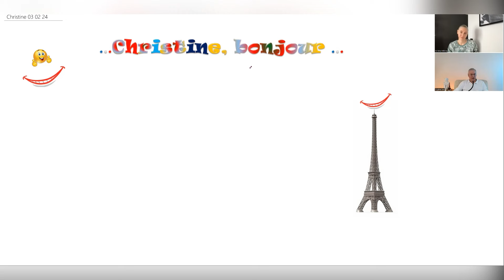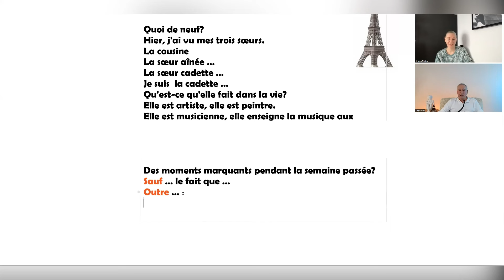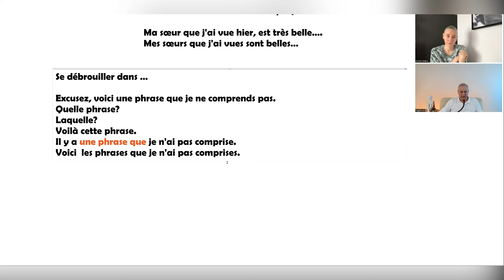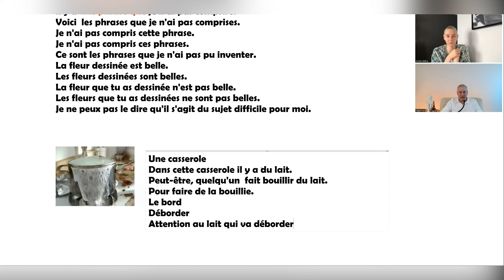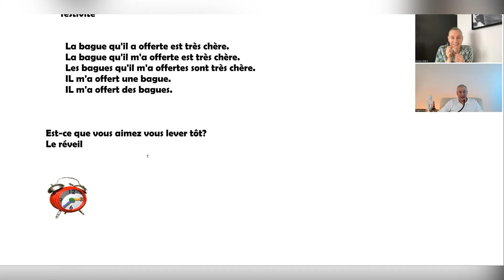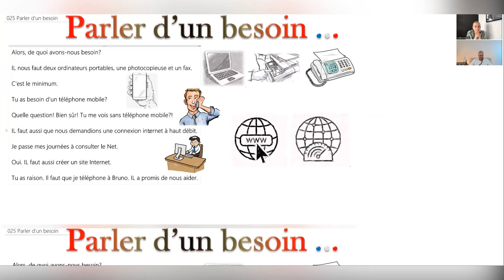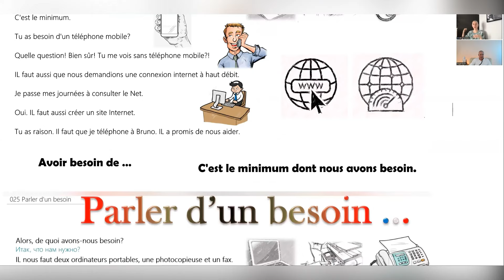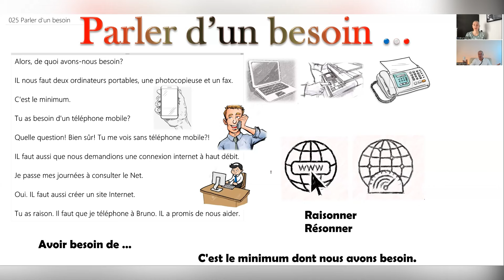Le français. Реальный урок по относительным местоимениям 2 Pronoms relatifs Qui Que Dont Où d'où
Здесь реальный урок по французскому языку. Тема : "Относительные местоимения во французском языке" Les pronoms relarifs".
 Здесь вы найдете продолжение урока по относительным местоимениям во французском языке Qui et Que, а также Dont Où d'où.
Как известно, относительное местоимение применяется в придаточном предложении и служи для логического связывания главного предложения с придаточным предложением. Относительное местоимение, уже из самого названия этого местоимения, видно, что оно соотносится с каким-либо словом из главного предложения.
Например: "Le monsieur qui est entré est notre professeur de français." "Господин, который вошел, (есть) наш преподаватель по французскому языку.
Относительные местоимения делятся на простые относительные местоимения, такие как "Qui", "Que", "Quoi", "Dont", "Où", "D'où", и сложные относительные местоимения, такие как "Lequel", "Laquelle", "Lesquels", "Lesquelles".
Эти местоимения образованы от слияния определенного артикля  Le La Les и относительного прилагательного "Quel".
С предлогами "à" и "de" образуются слитные формы относительных местоимений, такие как "Auquel", "Auxquels", "à laquelle", "auxquelles", "duquel", "desquels", "desquelles"